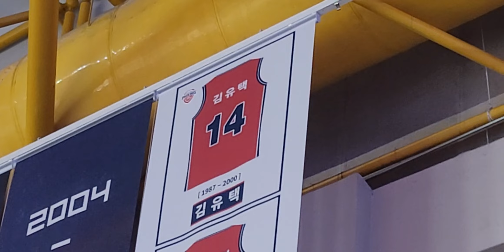울산현대모비스피버스 열정가득한 응원 time